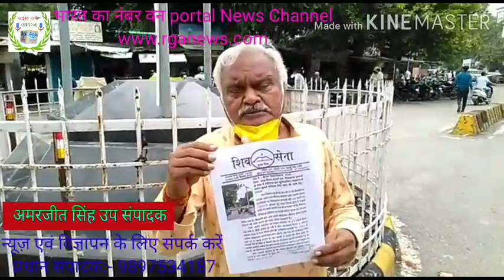RGA न्यूज़:- शिवसेना प्रभारी गोपाल चंद गुप्ता ने रिलायंस टावर को लेकर दिया ज्ञापन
बरेली समाचार
बरेली गोपाल चंद्र गुप्ता ने रिलायंस टावर को लेकर जिलाधिकारी को दिया ज्ञापन